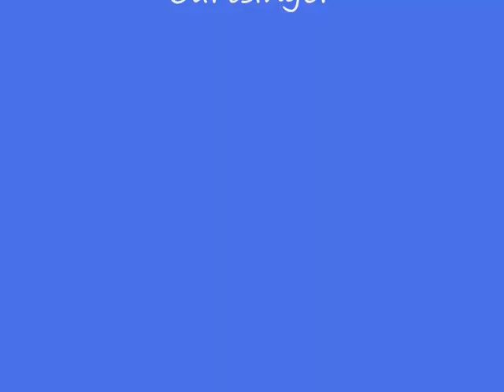Black Sabbath Intros (Part 1)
Some of my most favorite Black Sabbath melodic intros. Part 1 of 2.